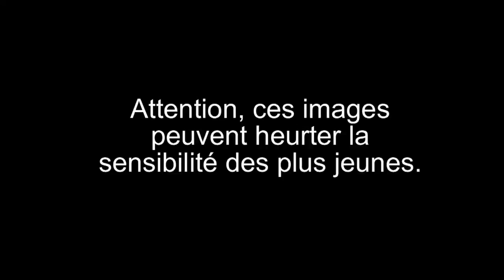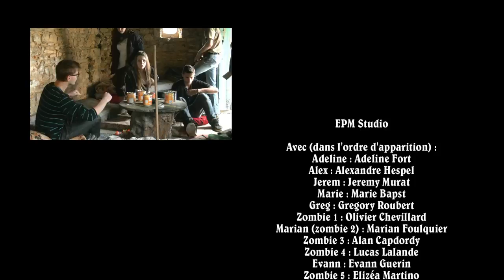The Dead Village (court-métrage)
Court-métrage réalisé par les jeunes de l'EPM de St-Germain-du-Bel-Air.

Musiques libres (pas de modifications) :
Javolenus - Duologue
Zapac - They're coming...
Nethis - Gimin
Scottaltham - Never Heard a Rhyme Like This Before